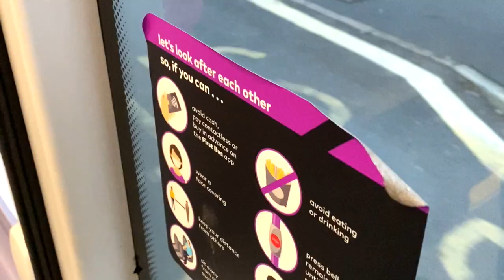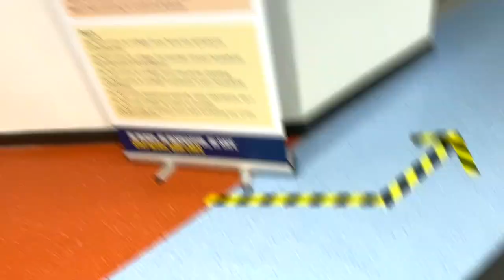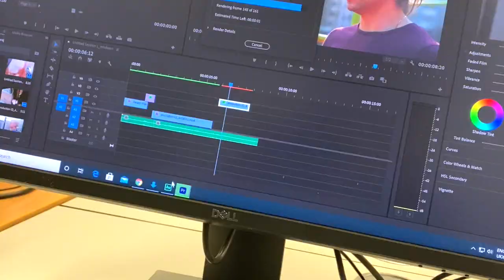My Life At College! (Hillsborough College)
FAQ
iPhone 11 📱
•How old are you?
- 18